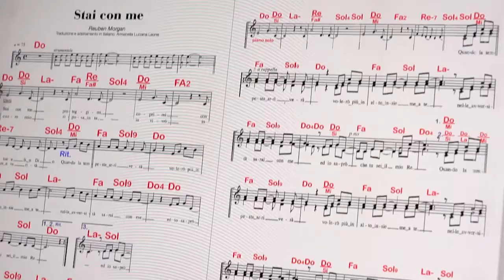Coro Santa Maria della Roccella, dedica al personale sanitario